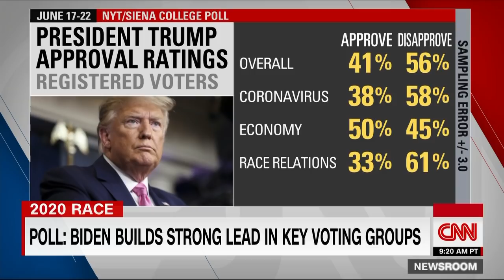New polling shows strong lead for Biden in key demographics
CNN's John King breaks down new poll numbers showing presumptive Democratic nominee Joe Biden leading President Donald Trump in many important categories.